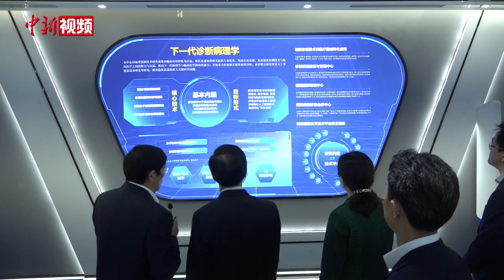香港特首李家超：重庆和香港都是美丽之城和美食之都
5月10日至12日，香港特别行政区行政长官李家超率团访问重庆。这是他就任特首以来首次到访内地中西部省市，期间出席了渝港高层会晤暨渝港合作会议第一次会议，参观考察了金凤实验室、重庆内陆国际物流枢纽展示中心、国金中心、磁器口古镇，并和在渝港人港企座谈交流。

在西部（重庆）科学城，李家超一行参观了金凤实验室。金凤实验室目前已有20个科研团队入驻。李家超一行在金凤实验室参观考察了先进病理科技馆、智慧病理实验室、下一代诊断病理学转化中心等公共技术平台，并与实验室科研团队代表进行了交流。